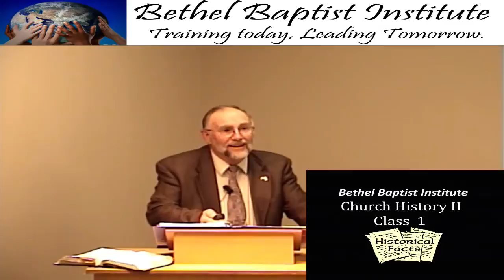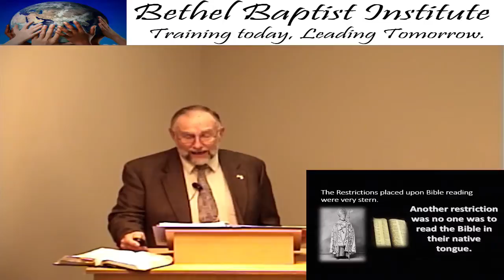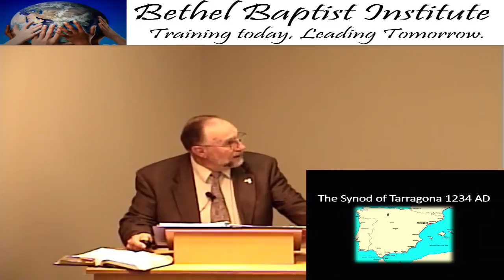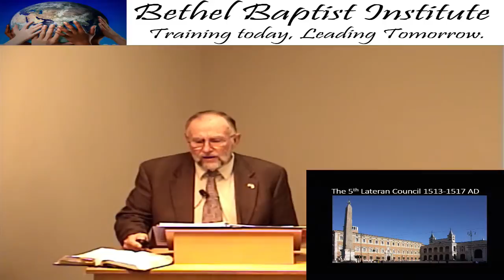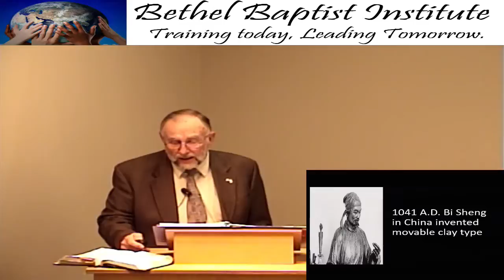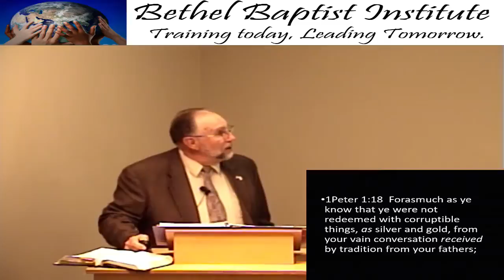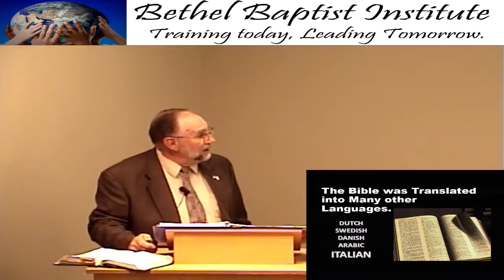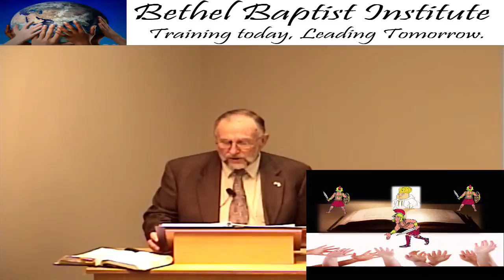Bethel Baptist Institute Live Stream